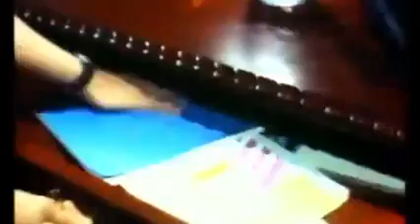Film Nasional Romantis "DIBALIK PELUKAN LAKI LAKI" Produksi 1995 | Lela Anggraini | Bagian 1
Wanda (Lela Anggraini) minta pertanggungjawaban pacarnya yang sudah beristri, karena hamil. Pacarnya memberikan uang agar menggugurkan kandungannya. Uang diterima, tapi ia memaki pacarnya. Adegan pindah: Wanda jadi pelacur dan sudah punya tiga anak gadis dari laki-laki berbeda: Ria (Debby Carol), Cindy (Windy Chindyana) dan Clara (Lisa Sunarko). Semua sudah kuliah. Wanda sendiri di rumah itu bergendak dengan Ricky (Sony Dewantara), penjudi, tukang pukul, dan mantan pacar Mami Rose (Ayu Lestari), pemilik rumah bordil tempat Wanda kerja. Anak-anak Wanda frustrasi melihat tingkah ibunya. Ria terjerat obat-obatan. Cindy yang menemui ayahnya tapi tak diakui, lalu mabuk-mabukan dan menari setengah telanjang ketika melihat ibunya dirayu lelaki di sebuah diskotek. Clara yang beruntung diakui ayahnya, yang tetap mencintai Wanda. Ria dan Cindy akhirnya berhasil dijadikan pelacur oleh Mami Rose. Mendengar itu Wanda marah dan ngamuk. Apalagi ia melihat Cindy sedang merajuk ayah kandungnya di kamar. Saat itu juga, seorang tukang pukul rumah bordil dan judi itu, Hendy (Alex Pangaibali), yang ternyata polisi, menelpon kawan-kawannya dan menggerebek rumah itu. Film diakhiri dengan Wanda yang ada di rumah sakit jiwa, tak mengenali lagi anak-anaknya yang datang menjenguk.